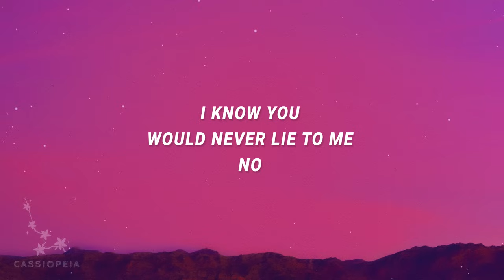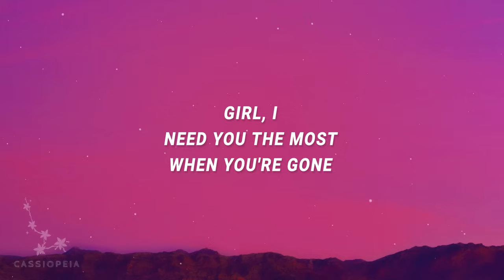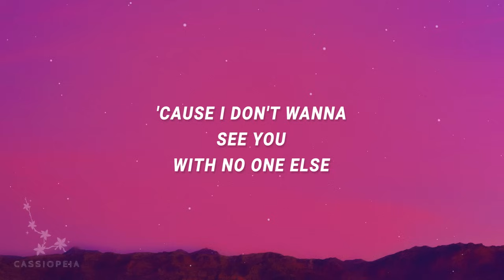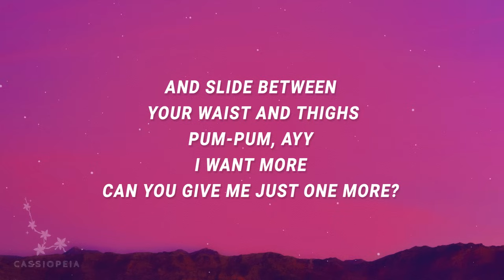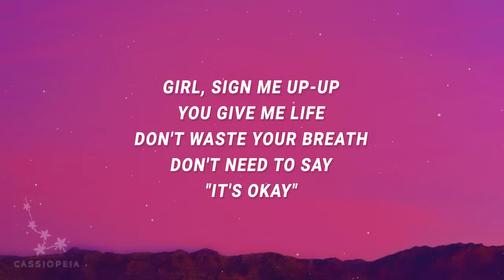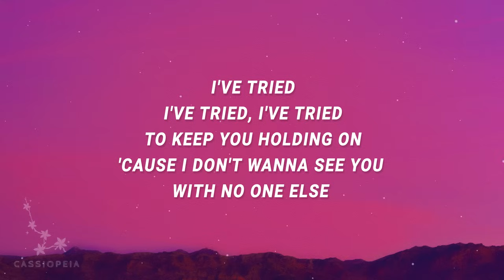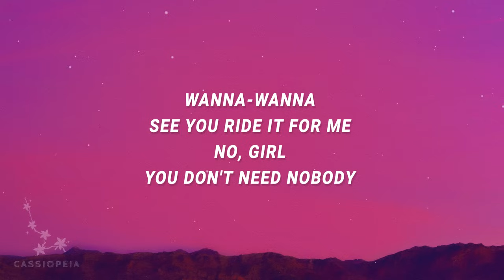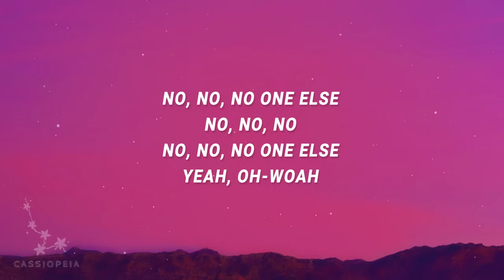Chris Brown - A little bit of oxygen is all we need (No One Else) (Lyrics) ft. Fridayy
A little bit of oxygen is all we need - 0:22

Chris Brown - No One Else ft. Fridayy

"No One Else" is out now.

(Lyrics):
[Intro: Chris Brown]
Ooh-ooh

Every type of love blinded me, oh-oh
Face to face, girl, and can't even see (Aye, aye)
I know you would never lie to me (No)
Trying hard to, but can't even breathe (Breathe, oh)
A little bit of oxygen is all we need (Need, oh)
A little bit of mind control is what you do to me (Oh-oh)
I'm falling hard and harder as you got my heart in your palm
Need you in my arms

[Chorus: Chris Brown & Fridayy, Chris Brown]
Girl, I need you the most when you're gone (Ooh)
I've tried to keep you holding on
'Cause I don't wanna see you with no one else
No, no, no one else (No one else, oh, yeah, yeah)
No, no, no one else (Ooh, no one else)

Ain't no me without you, lil' mama
Can't wait to wrap my eyes and my arms around you
And slide between your waist and thighs
Pum-pum, ayy, I want more
Can you give me just one more?
Girl, sign me up-up
You give me life
Don't waste your breath, don't need to say, "It's okay"
We could have been any place or situation, I'll take it (Oh)
All I need's to see your face or I'll fall from grace
'Cause I can't go another day

Girl, I (I) need you the most when you're gone (Gone, girl, I)
I've tried (I've tried, I've tried) to keep you holding on
'Cause I don't wanna see you with no one else (No)
No, no, no one else (Ooh, no one else, yeah)
No, no, no one else (No one else)

[Bridge: Chris Brown]
Hey, girl, I just want your body
No, no, girl, you don't need nobody
Oh-oh-oh, girl, let me give you lovin'
And we ain't gotta tell nobody
Go-go-go low when you whine your body (Yeah, yeah)
no one else,a little bit of oxygen is all we need,
chris brown,no one else lyrics,no one else tiktok,
a little bit of oxygen is all we need lyrics,
no one else chris brown lyrics,
no one else chris brown,
chris brown no one else,
breathe chris brown,
Wanna feel you all up on it
Wanna-wanna-wanna see you ride it for me
No, girl, you don't need nobody
Go-go-go low when you whine your body (Yeah)
Wanna-wanna see you ride it for me

Girl, I need you the most when you're gone
No, no, no one else (No, no, no)
No, no, no one else (Yeah, oh-woah, oh-woah)

Lyric video for No One Else by Chris Brown on Cassiopeia lyrics channel.